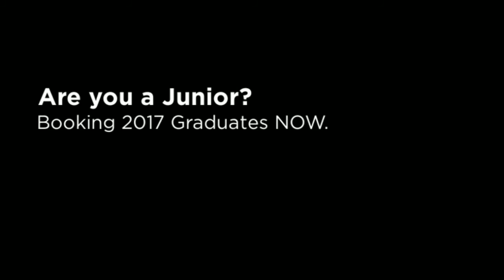Bohemian Inspiried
Boise, Idaho's Senior Photographer